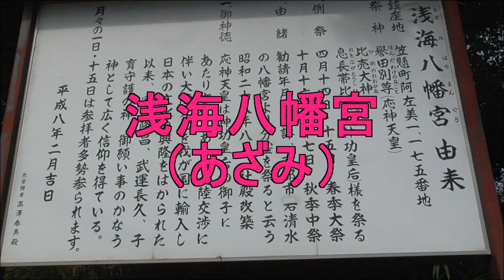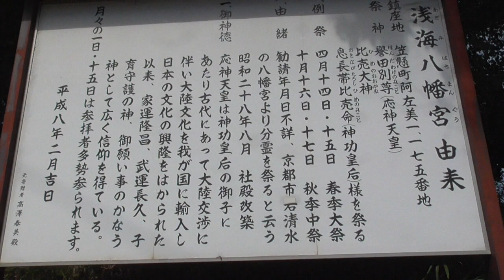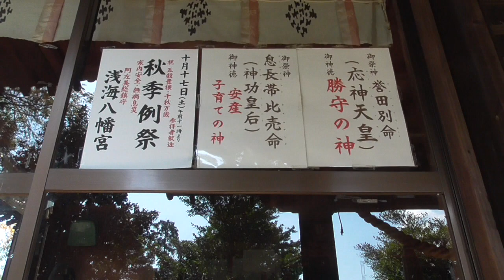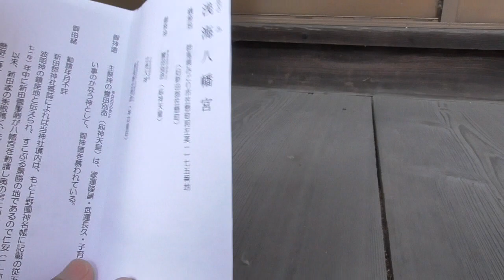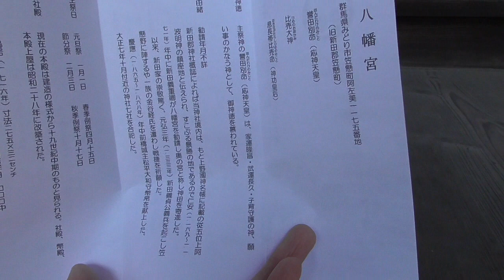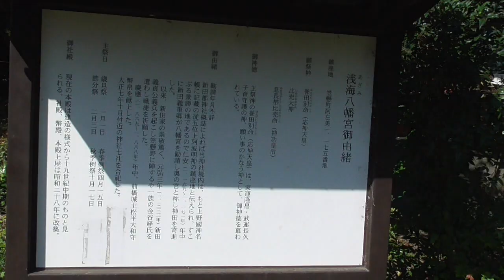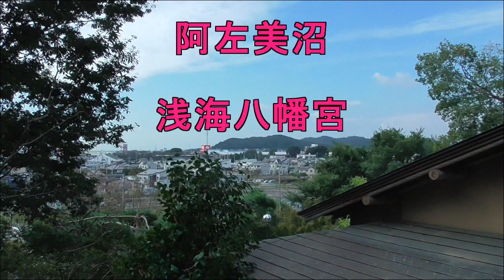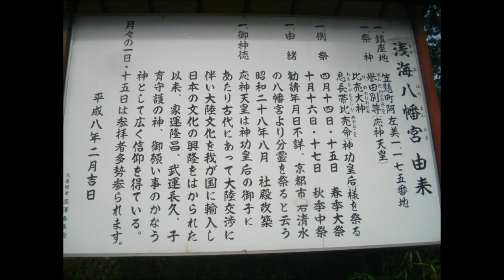阿左美沼と浅海八幡宮・・どちらも「あざみ」と読みます・・みどり市/群馬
ハチミツを買いに来ました。皆様もいかがですか？